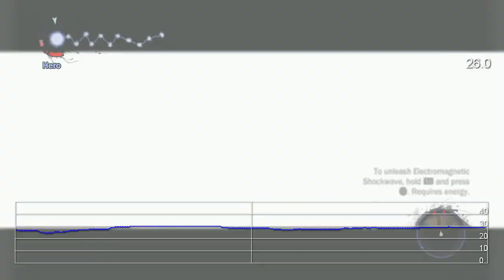Infamous Demo Tech Analysis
Watch in HD.